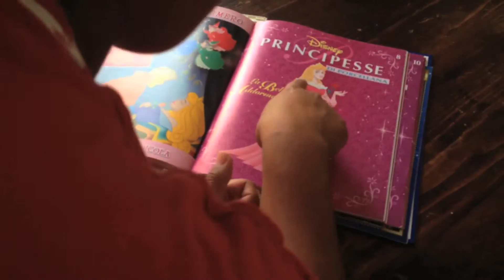Frensih91 e Hippone90 sono: Flora e Fauna (La bella addormentata)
ESTATE 2014
Mare, sole, caldo. MA DOVE?
In attesa (ormai vana) che questa stagione si decida ad iniziare, noi (Hippone 90 e Frensih91) ci siamo ritrovati e. dopo un'anno passato a provare, recitare e doppiare solo virtualmente le dolci fatine Flora e Fauna de "La bella addormentata nel bosco", ecco che, appena ci si è presentata l'occasione, abbiamo messo in atto il nostro "malvagio e astuto" progetto. ed i risultati possono essere solo pessimi come potrete constatare visionando questo video.
Noi ci siamo divertiti e, ammettiamo, anche impegnati per cercare di essere il più credibili possibile.
Se non altro, divertitevi e fatevi una sana risata.
VI VOGLIAMO BENE, GENTE!

Hippone90 e Frensih91